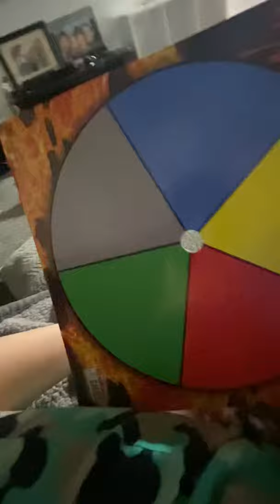Floor is LAVA